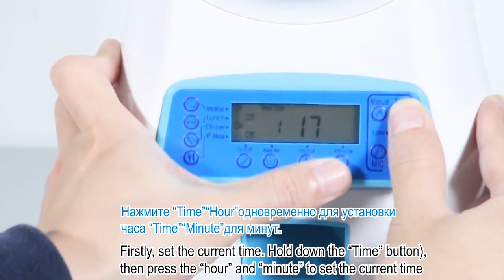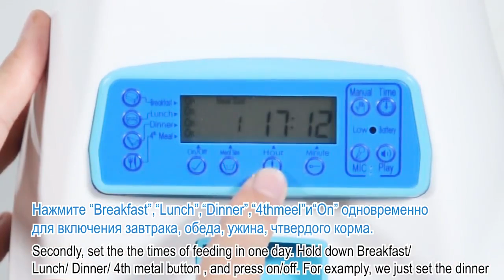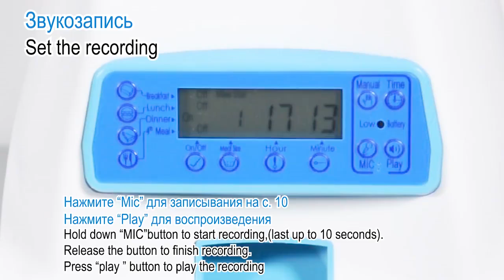Automatic Pet Feeder With Alarm IR Detect